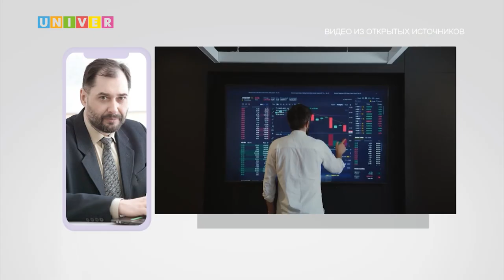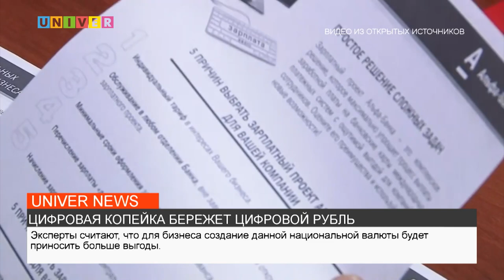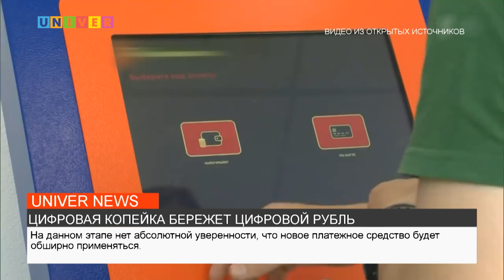ЦИФРОВАЯ КОПЕЙКА БЕРЕЖЕТ ЦИФРОВОЙ РУБЛЬ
Госдума одобрила введение цифрового рубля. В скором времени в России наряду с наличными и безналичными способами оплаты появится третья форма национальной валюты.